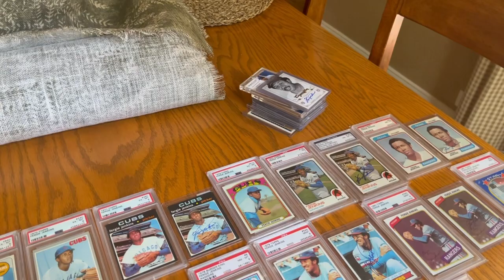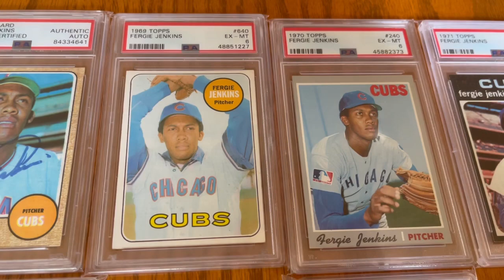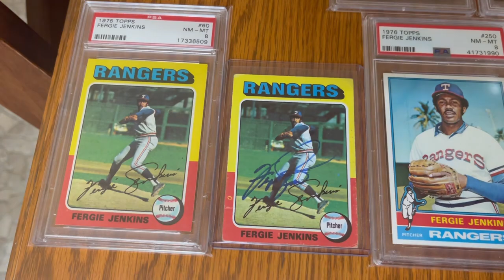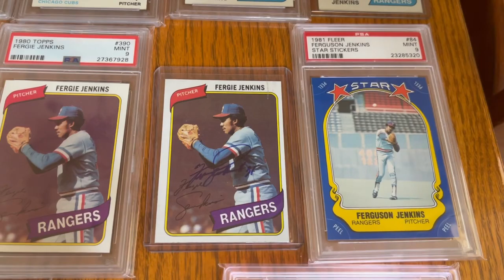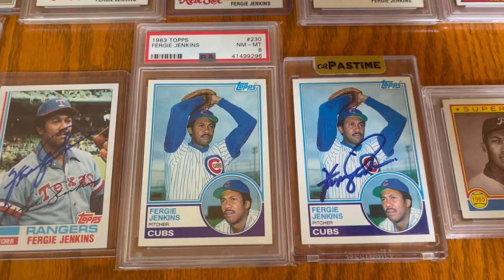Player Showcase - Fergie Jenkins